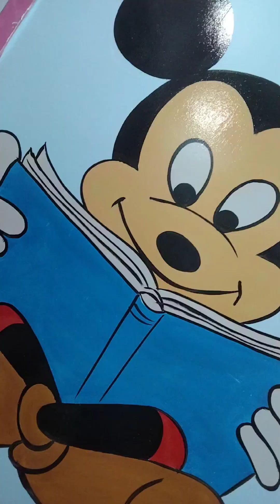kids room wall painting#kids study room wallpaper wall decor